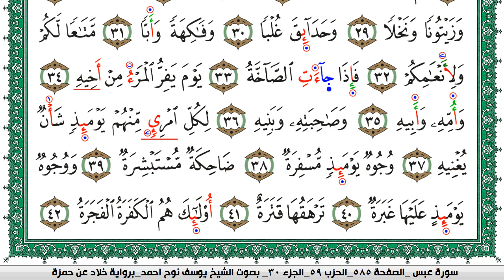سورة عبس مكتوبة يوسف نوح احمد برواية خلاد عن حمزة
moslim,
muslim,
moslem
الاسلام,
اسلام,
المسلمات,
المسلمين,
المسلمون,
مسلم,
i am muslim,
muslim,